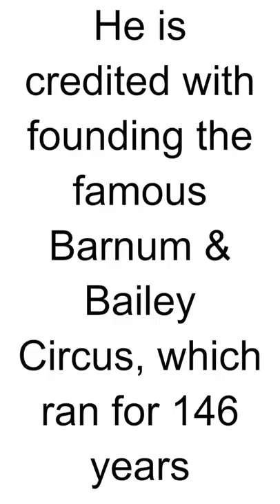HBD - P. T. Barnum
P.T. Barnum, born as Phineas Taylor Barnum, was an American showman, entrepreneur, and circus impresario. He was born on July 5, 1810, in Bethel, Connecticut, and is best known for founding the Barnum & Bailey Circus, which became known as "The Greatest Show on Earth." Barnum was a master of promotion and entertainment, known for his extravagant and often controversial acts and exhibits. He showcased various forms of entertainment, including circus acts, freak shows, and curiosities, attracting large audiences and sparking public fascination. Barnum was also involved in politics and served as a mayor and legislator in his home state of Connecticut. He is remembered as a pioneer in the entertainment industry and for his contributions to popularizing the concept of the modern circus.